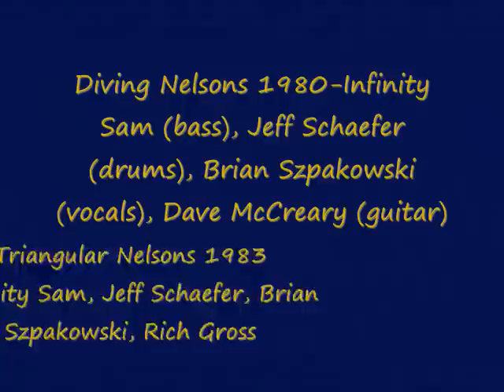"Heart Beat" recorded in Buffalo New York underground 1980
Recorded 1980 by the Diving Nelsons. Infinity Sam (bass), Jeff Schaefer (drums), Brian Szpakowski (vocals), Dave McCreery (guitar). Art: Oil on canvas by Infinity Sam -Extinguished Arts and Empire.

Innocuous Pipe Dragon Association, Sandad, Triangular Nelsons, Chokeweed, alternative, underground, 1980's, bass, guitar, electric, drums, Buffalo